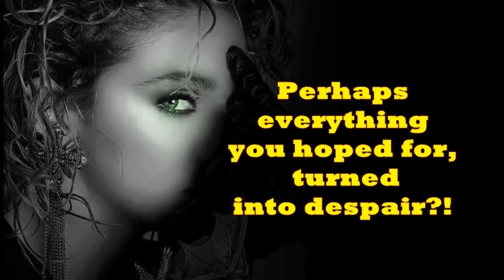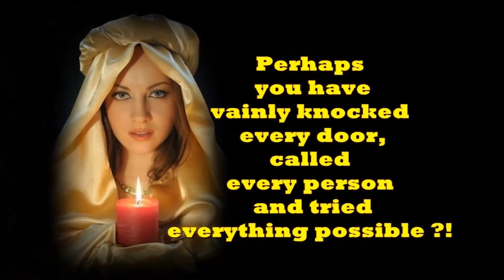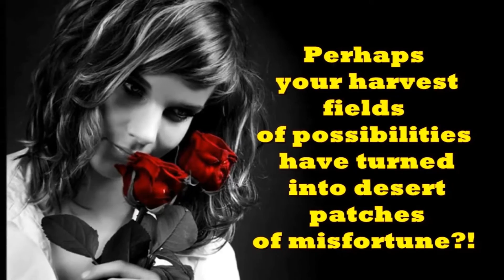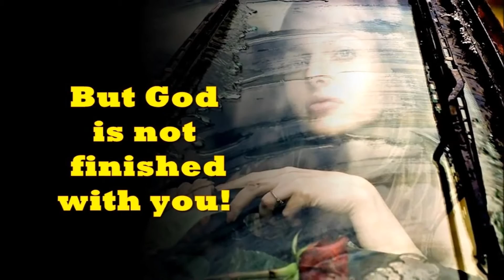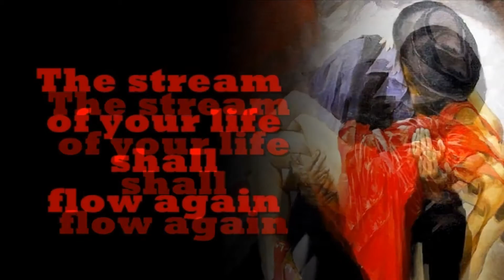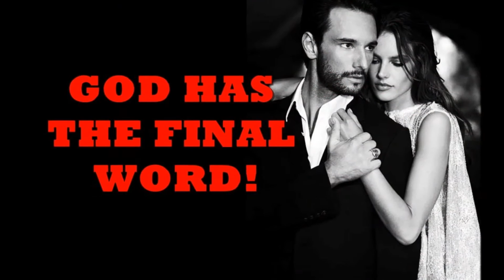PERHAPS Music by Johann Strauss II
“Hope doesn't disappoint.” Rom 5:5